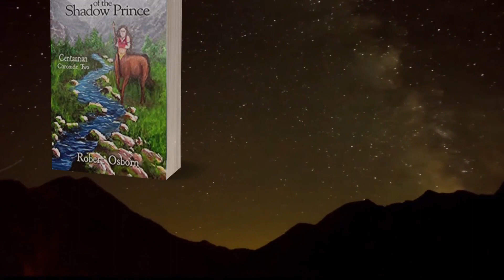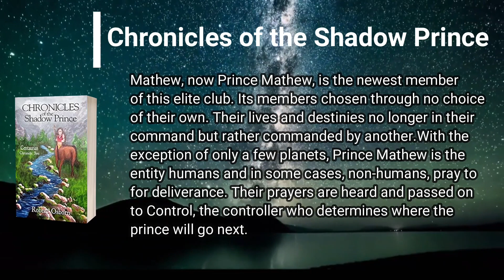Robert and Monica Osborn, Authors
Robert Osborn and Monica Thomas Osborn are co-authors of the fiction fantasy series "Seeds of Eden" and "Chronicles of the Shadow Prince". They both have created a life in Indiana. You can find all of their books